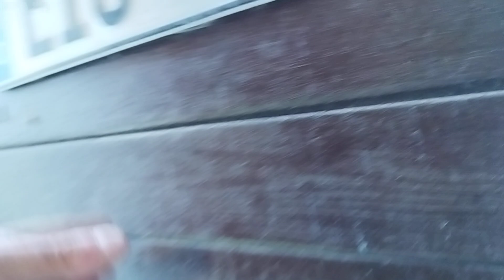Świeży gołąbek z charakterem 💪💪💪